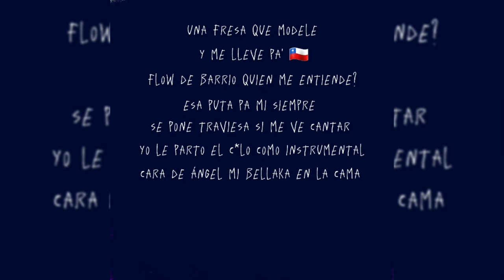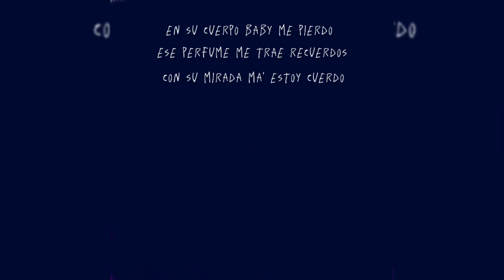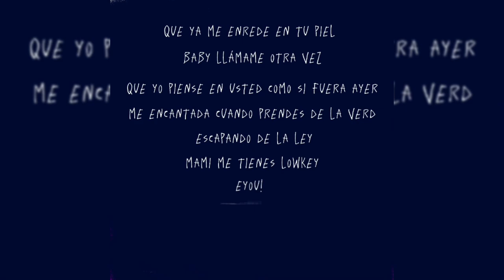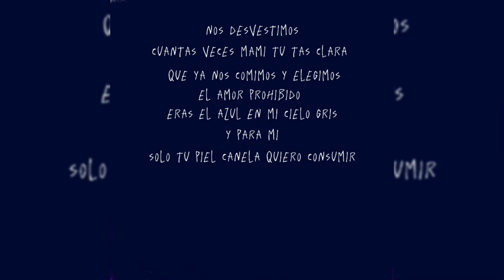ME LLAMA - Areas, Harim, Feefo LZ, Jay lean (Official audio)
Areas, Harim, Feefo LZ, Jay lean - ME LLAMA